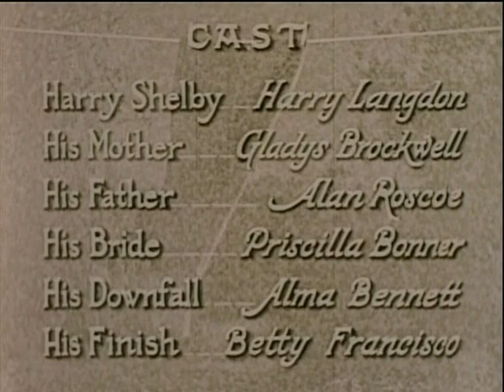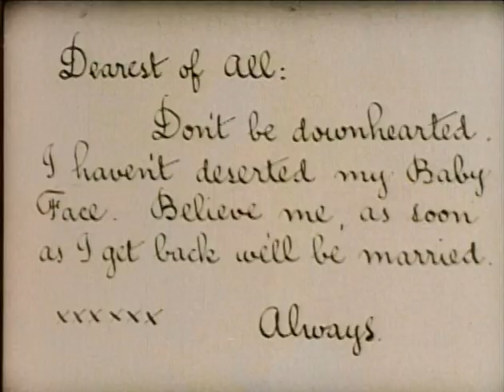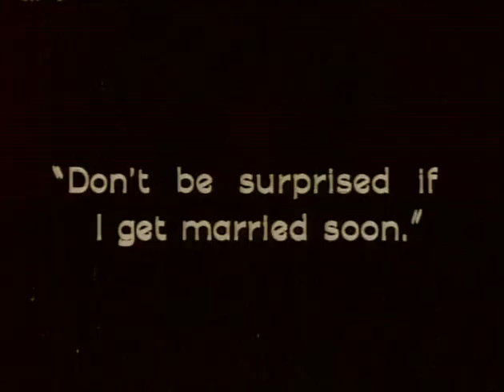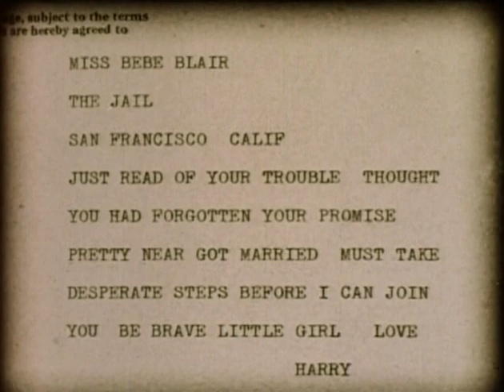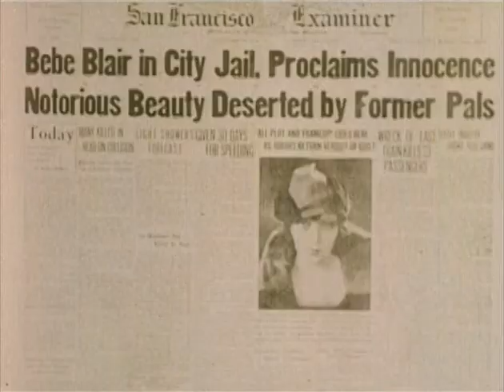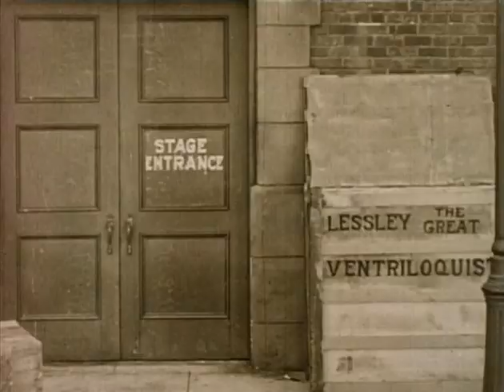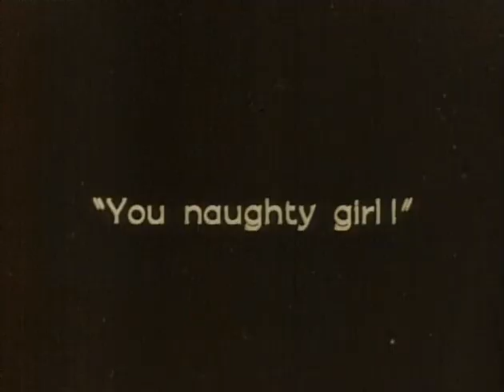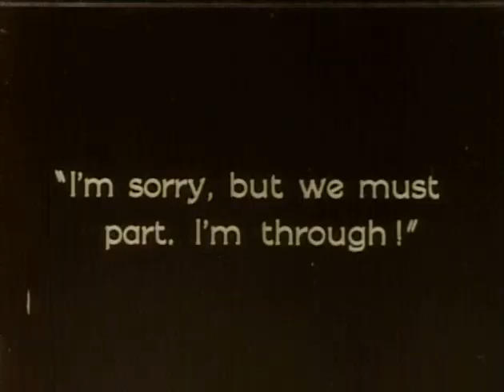Long Pants 1927 full movie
Harry Shelby receives his first pair of long pants. He immediately falls in love with a cocaine-smuggling flapper named Bebe. When Bebe is imprisoned, he decides to rescue her; to do this, he must break off his forthcoming wedding to his childhood sweetheart Priscilla by any means necessary--including murder.

Director: Frank Capra
Writers: Robert Eddy; Tay Garnett; Arthur Ripley
Stars: Harry Langdon, Gladys Brockwell, Alan Roscoe

Do you like old movies? Thanks to this, you will help me grow this channel